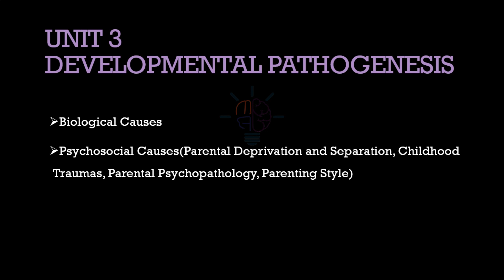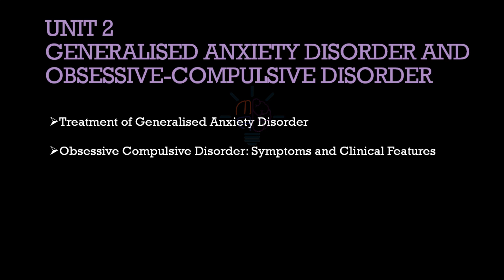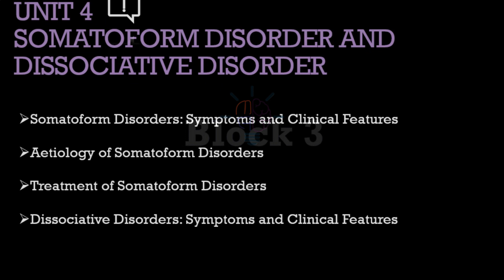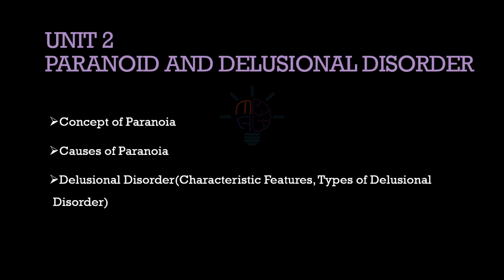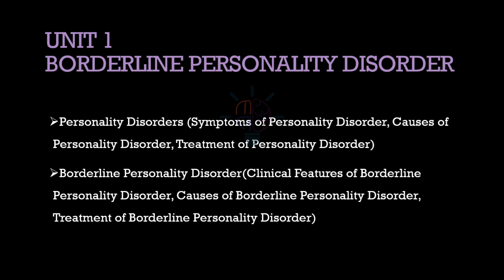Important Questions | MPCE 011 | Psychopathology | IGNOU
This is a special video on Important questions for MPCE-011 for  IGNOU exams.

Chapters:
0:00 - Intro
0:22 - Block 1
1:22 - Block 2
2:25 - Block 3
2:51 - Block 4
3:45 - Block 5